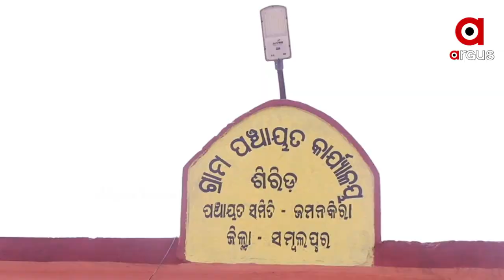ମହିଳା ଚାଷୀଙ୍କୁ ସ୍ୱାବଲମ୍ବୀ କରାଇଛି ଲଙ୍କା ଚାଷ ....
ଜୀବିକା ପାଇଁ ଲଙ୍କାମରିଚ ଚାଷରେ ପାଦ ଥାପିଛନ୍ତି ଜଣେ ପୁର୍ବତନ ମହିଳା ସମିତି ସଭ୍ୟା । ରାଜନୀତି ରେ ଯୋଗଦେଇ ସେ ଯାହା କରିପାରିନଥିଲେ ଏକ ଏକର ଚାଷଜମି ତାଙ୍କୁ ସେତିକି ରୋଜଗାର ଓ ସମ୍ମାନ ଦେଇପାରିଛି ବୋଲି କହିଛନ୍ତି ସମ୍ବଲପୁର ଜିଲ୍ଲା ଜମନକିରା ବ୍ଲକ ଶିରିଡ ଗ୍ରାମର ଅବନ୍ତି ନାଏକ ...